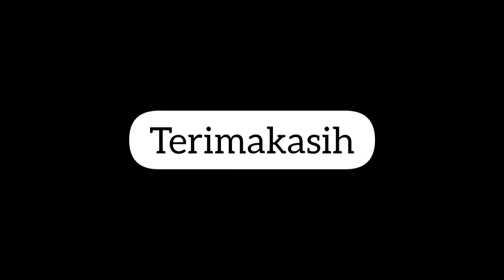ENAK BANGET...!! ANDA AKAN SANGAT MENYUKAINYA